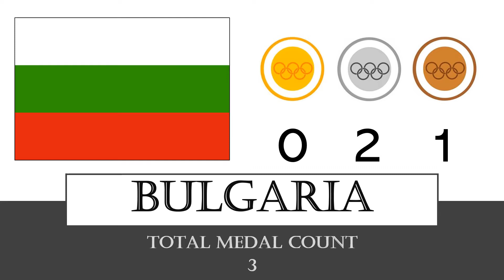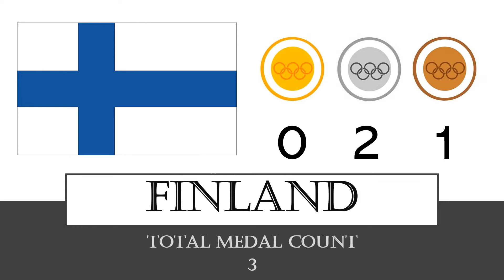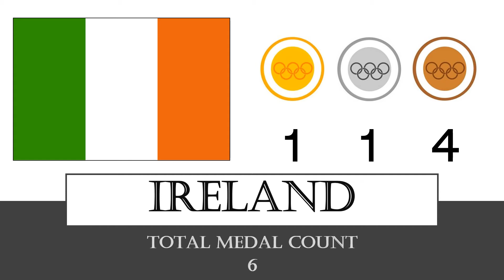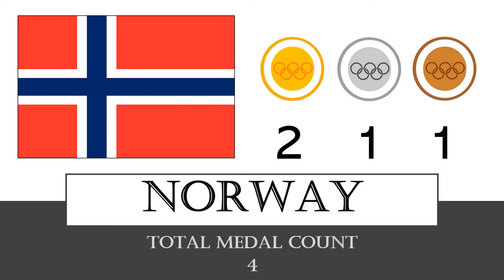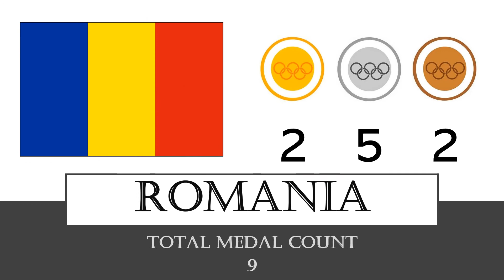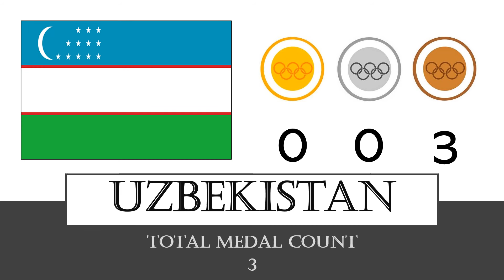All Medal Winning Countries at the Summer Olympic Games in London, UK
86 nations out of 204 won medals at the Olympic games in London in 2012.